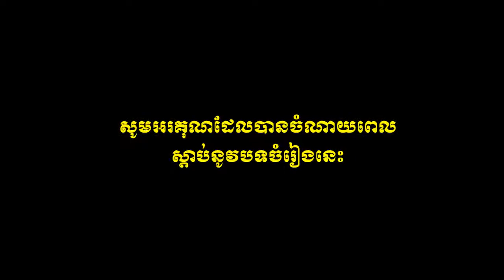បុប្ផាបណ្ដូលចិត្ត - ច្រៀងដោយ ថន ស៊ីថុន (( COVER ))